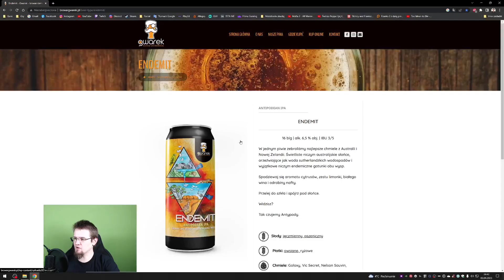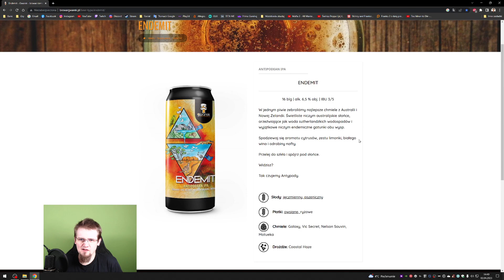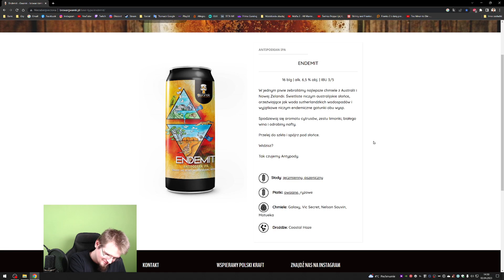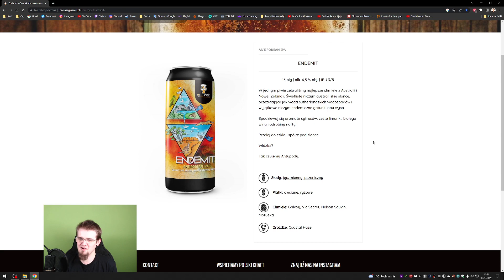Gwarek - ENDEMIT ANTIPODEAN IPA | Liguś smakuje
Data przydatności do spożycia: 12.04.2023